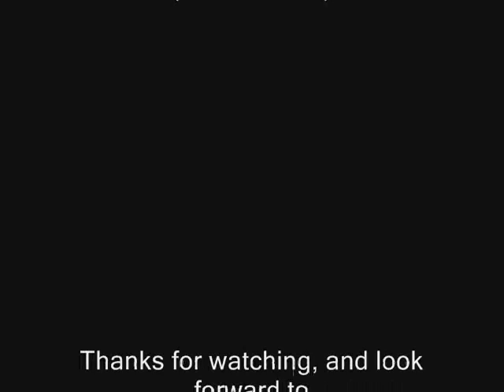Sonic the hedgehog Battle City (Season 1 Episode 4)